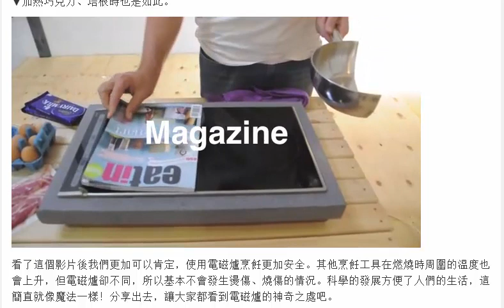這個人為了找出電磁爐的真相，拿出半邊鍋子然後敲了一個蛋下去…結果真的長知識了！